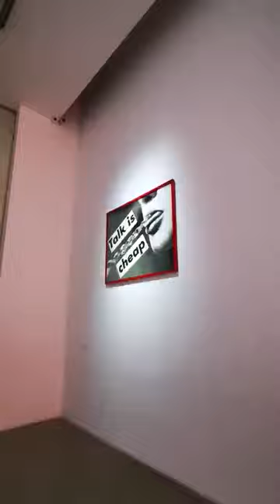Fondazione Sandretto Re Rebaudengo Torino. "Visual persuasion" By Paulina Olowska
Through the works of Olowska and the other artists invited by her, this phantasmagoria of desiring and desired women materializes in a plurality of forms and languages: from painting to collage, from ceramics to video, from installation to performance. Olowska projects this show in an ideal context, that of the city at night, a network of streets illuminated by the signs of clubs, bars and cinemas, a city that does not sleep, and which relentlessly feeds the machine of consumerist and erotic desire.
(From the Sandretto Foundation website)